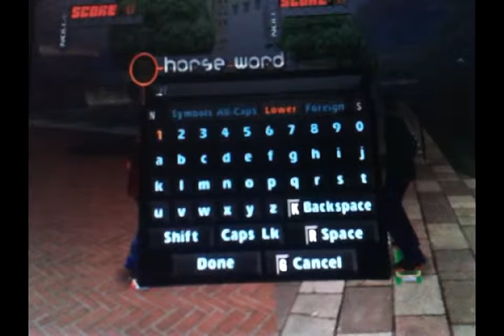Tony Hawk's Pro Skater 4 Bobby is an Horse (Asshole) Mario vs. Luigi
It's funny to play horses together not like playing 2-player of trick attack.